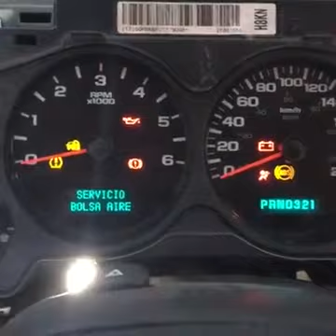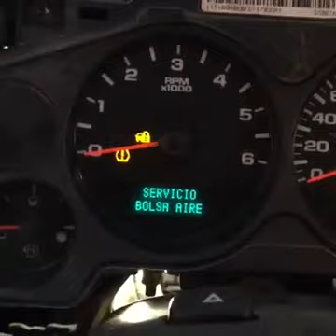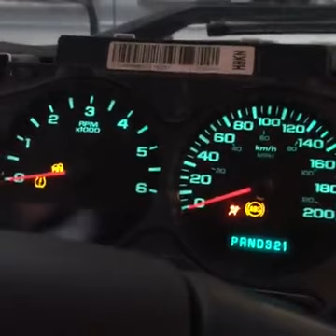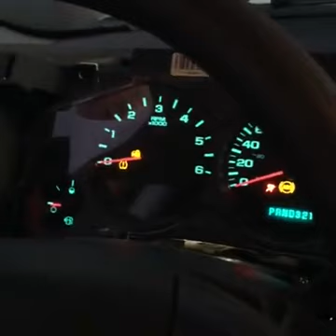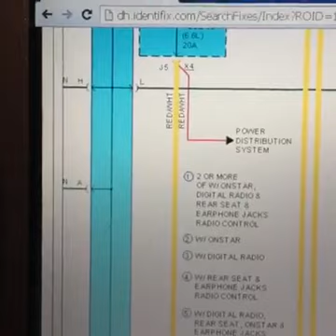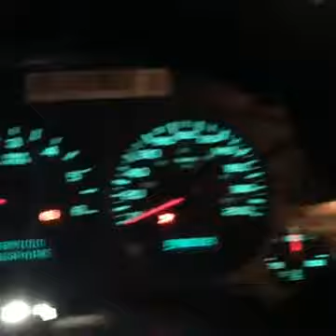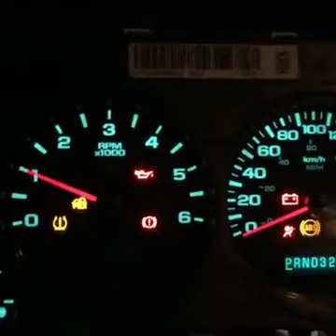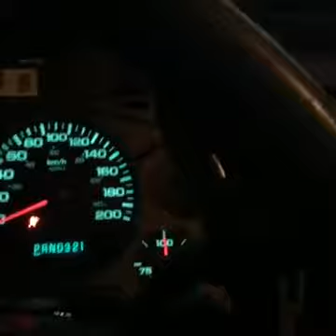DIAGNOSTICO SILVERADO 2008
Problemas en red de comunicacion.